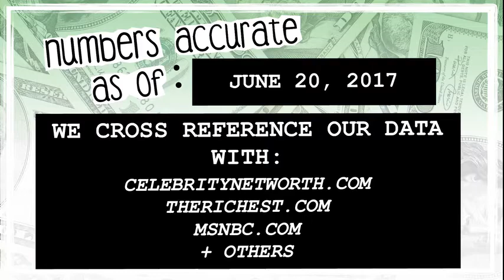WHO’S RICHER? - Cole Hauser or Tyrese Gibson? - Net Worth Revealed! (2017)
Who’s worth more? How much money do Cole Hauser and Tyrese have? We reveal their net worth and see who’s the richest between the two actors from 2 Fast 2 Furious!